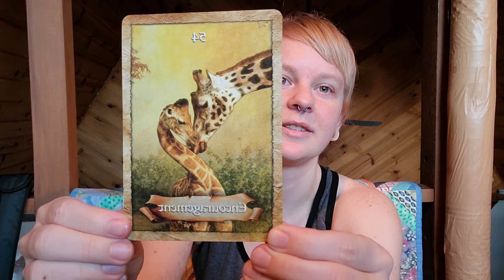A message of encouragement + Shakuhachi practice day 5 of 365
Welcome! I'm Andie, I'm here to share my experience of practicing the Shakuhacki flute. As well as sending out a message from the universe for you and I to meditate on for the day. Today is day 5 out of 365! woohoo!!